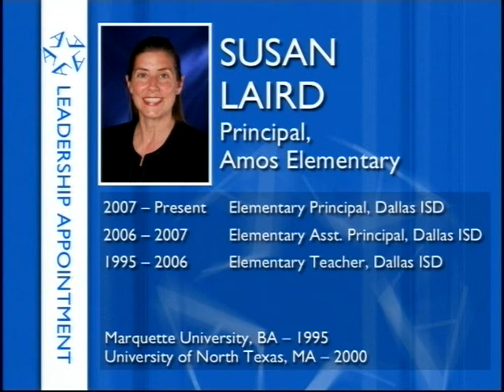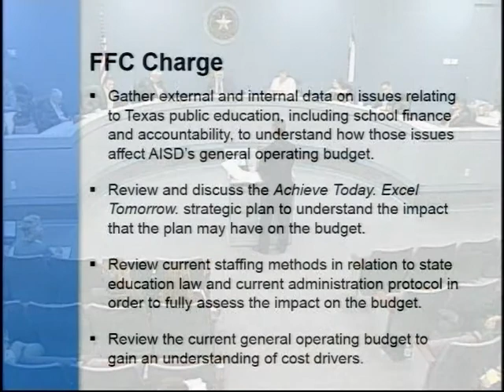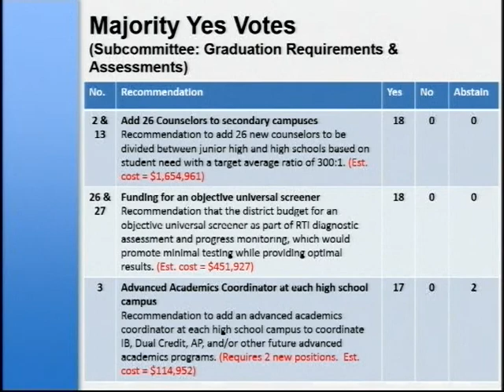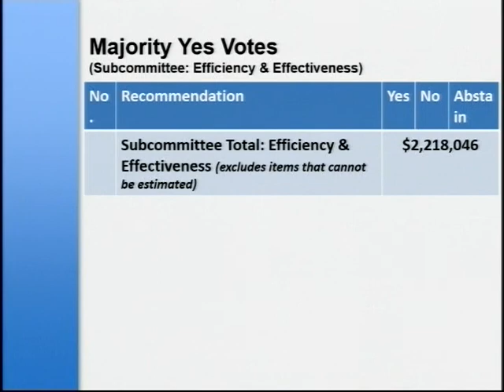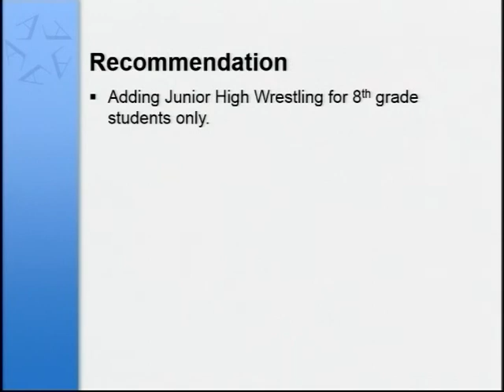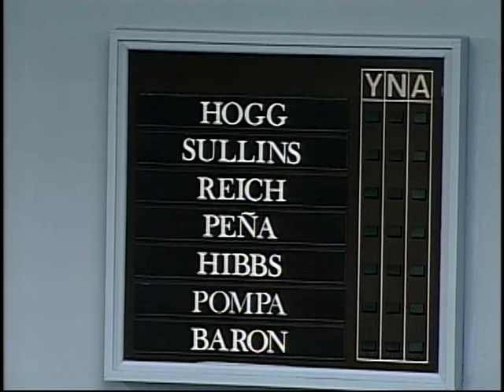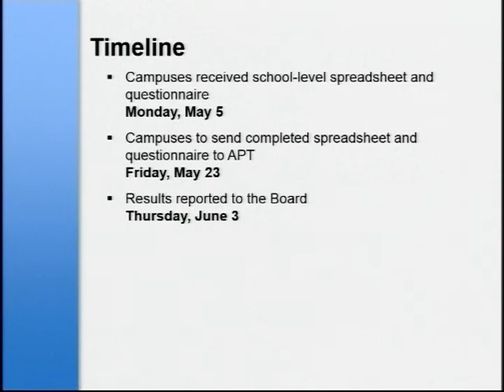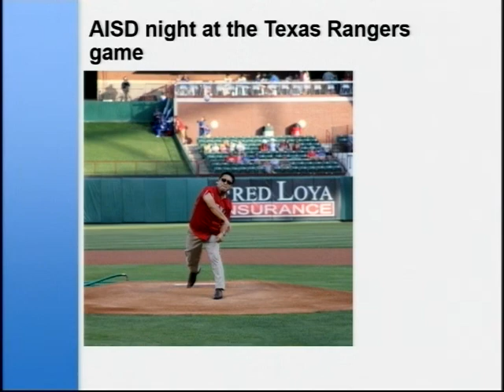2014-05-15 Arlington ISD Regular Meeting of the Board of Trustees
Click "Show More" for Chapter Marks

Arlington Independent School District
Regular Meeting of the Board of Trustees

0:00:00  Opening Ceremony
0:01:48  Martin HS Chamber Singers
0:07:25  Community Engaged for Excellence Award
0:14:00  Recognition for Outgoing Trustee Tony Pompa
0:55:52  Appointment: Amos ES Principal
0:58:32  Open Forum for Agenda Items:
1:02:34  Discussion/Action A: FFC Recommendations
1:54:13  Discussion/Action B:  JH Athletic Program Update
2:15:20  Consent Items:
2:16:25  Discussion A: Board of Trustees Calendar
2:18:06  Discussion B: Community/Student Self Evaluation
2:40:51  Discussion C: Bond Program Planning
2:46:15  Superintendent's Report
2:53:09  School Board Report